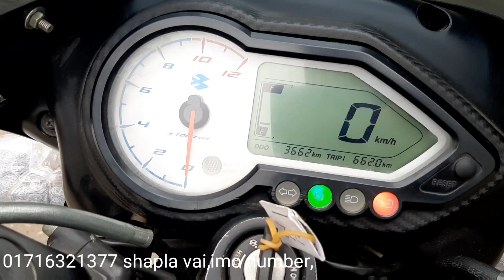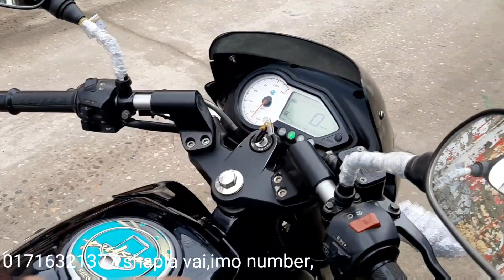Pulser 150cc Dabol Disk Blue Second hand bike price in Bangladesh ।AlAmin Vlogs